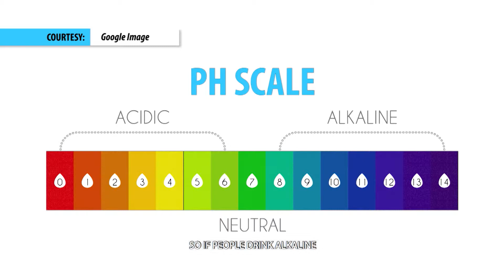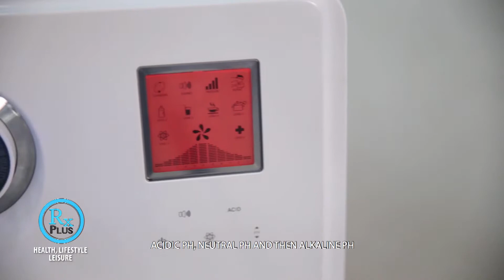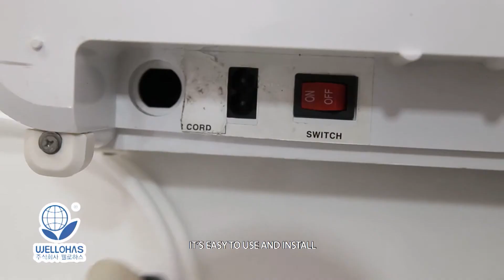RX PLUS- SPECIALS- WELLOHAS (Part 3)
What do we mean by PH level in water? And what makes Alkaline the best water to drink due to its right PH level? Find out in this feature which was seen last Mar. 23, 2019 (Saturday/ 8 am) on the weekly TV show- RX Plus. The program is aired over ABS- CBN: S and A, channel 23.